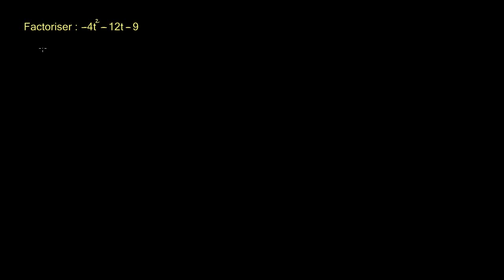Mettre en évidence le carré d'une somme